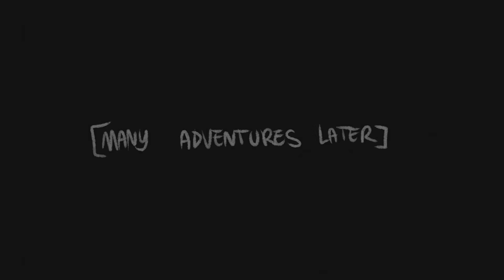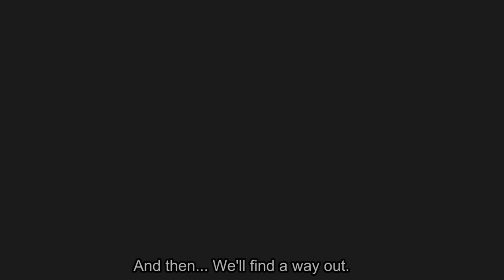Digital Circus| Pomni Aconseja a Caine FanDub Español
Pomni habla seriamente con caine sobre lo que sucede y lo aconseja.